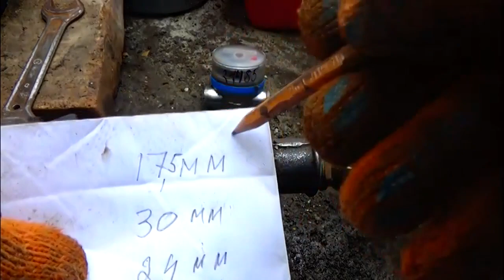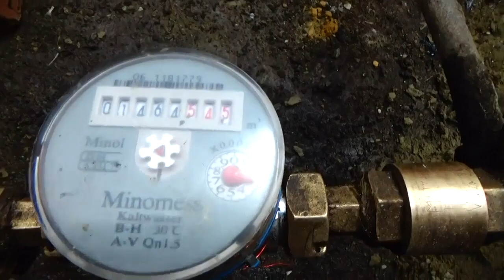Водомер как установить без беды. Water meter how to install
Счетчик воды,водомер.Как установить. Работа на вводе воды ответственная и подходить к ней надо серьезно.Видео -как это сделать без проблем.Подготовка,ключи,размеры,их установка в нужном месте,нюансы. Для поднятия настроения автор будет благодарен за отзыв ,совет..и пальчик вверг. По Теме см.ДРУГИЕ ВИДЕО.Ссылки